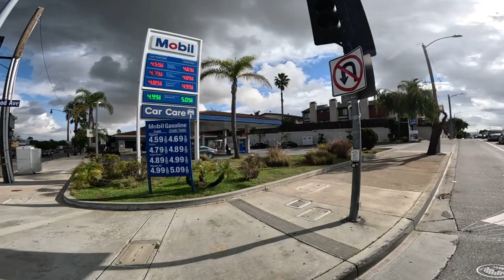Walking 7 days: My cat 🐱‍👤 shakes hands. 1960's TV.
Walk. Walking. Walking Channel. Exercise. Fitness.🚶‍♂️ Day 7 of 30 of walking one mile every day. 🚶‍♂️ After a raining evening there is a gorgeous blue sky, birds of paradise, my cat shakes hands, 1960's television. 🚶‍♂️ Every day at 10am, I will publish a new video and record how far I walked and the total miles to date.

🚶‍♂️My goal is to walk at least one mile every single day for 30 days.

🚶‍♂️If by the end of 30 days 10 or 20 people subscribe, want me to continue and want to virtually come along on this journey with me, then I will do another month.

🚶‍♂️The plan is:
* for the first 10 days I will walk at least 1 mile every day
* the second set of 10 days, I will walk at least 1.05 miles every day
* the third set of 10 days, I will walk at least 1.1 miles every day.

🚶‍♂️I will be posting each and every day for at least the next 30 days and if people want me to continue, I will do another month.